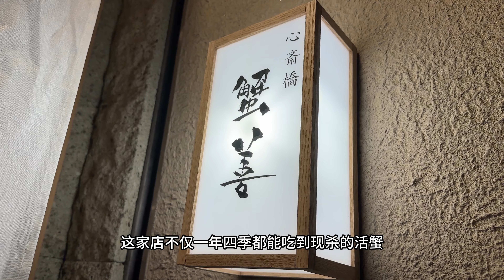大阪美食 | 蟹料理 | 全年可以吃到顶级活蟹的专门店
店名：心斎橋 蟹善
地址：大阪府大阪市中央区島之内2-9-26 1F
人均消费：1600rmb
日本美食网评分：刚开业还没有评分